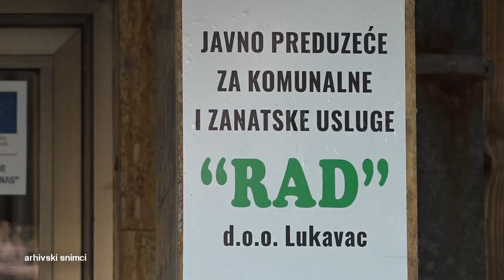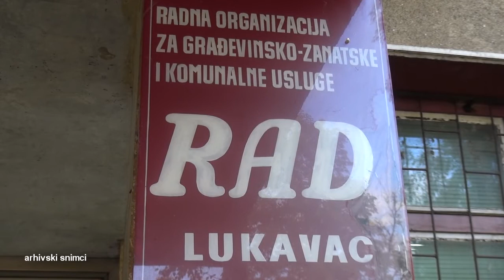RTV Lukavac - Problemi sa grijanjem u dvije lukavačke zgrade